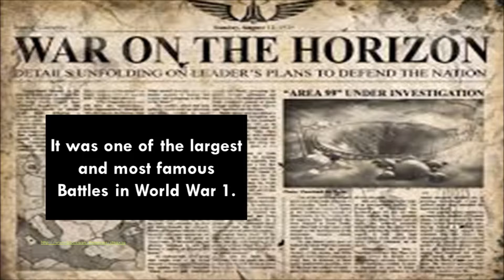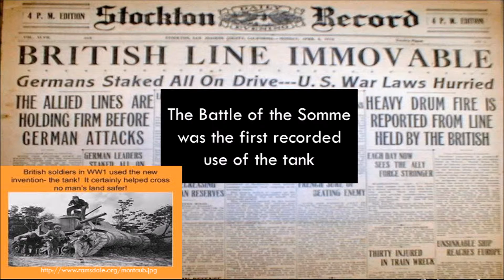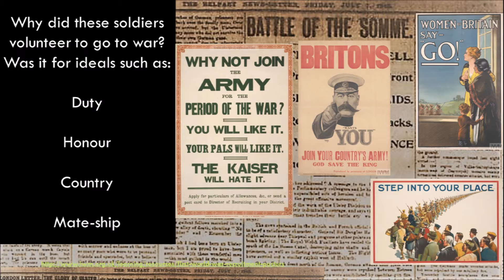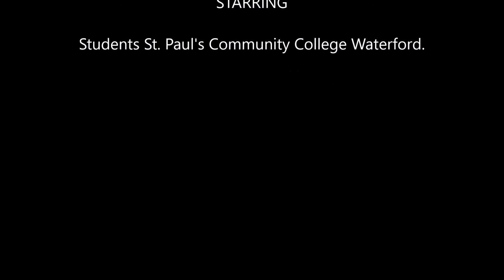BATTLE OF THE SOMME 1916 - St. Paul's Community College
A moving slide show made by students in St. paul's Community College following their participation in the International Somme 2016 Commemorations in France Summer 2016